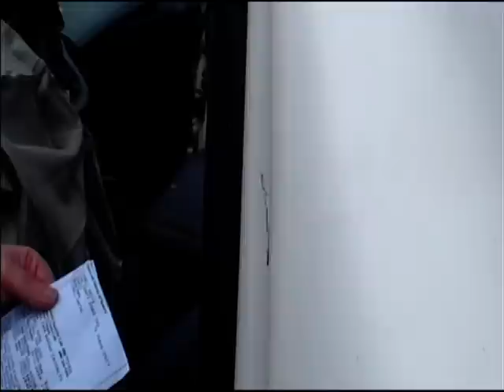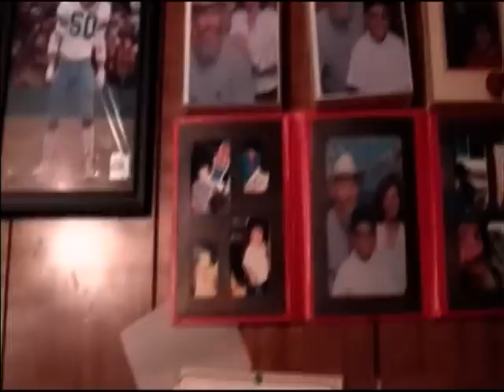Leroy Accident.mpg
No Blood in Video. First part at accident location on FM 3 South Normangee, Tx about 25 miles from house on his paper route. Second part Van at wrecking yard and Third part  around Leroy's Home